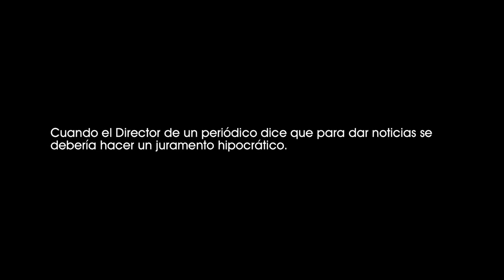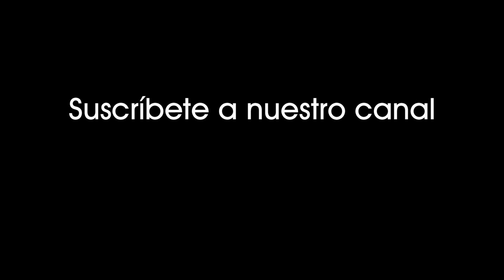Crónica de una tormenta (2020). Director propone a Macarena que le ayude a escribir un libro. [0894]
Crónica de una tormenta (2020).
El Director del periódico le propone a Macarena que le ayude a escribir un libro.

Cuando el Director de un periódico dice que para dar noticias se debería hacer un juramento hipocrático.